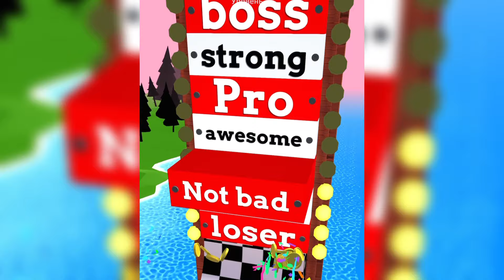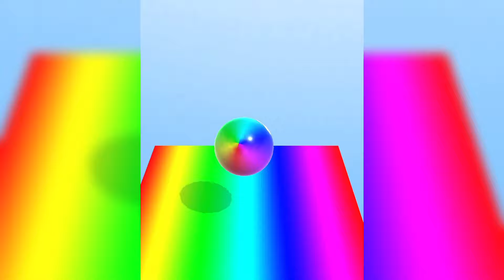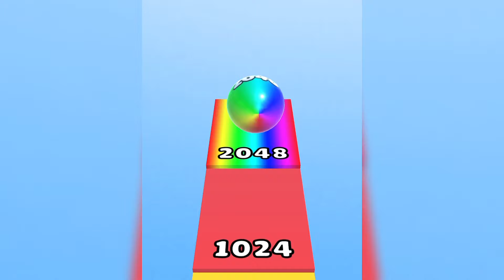Tiktok Video Gameplay 2024 Play 333 Levels Mobile Game Walkthrough: Juice Run, Marble Run, AZ Run